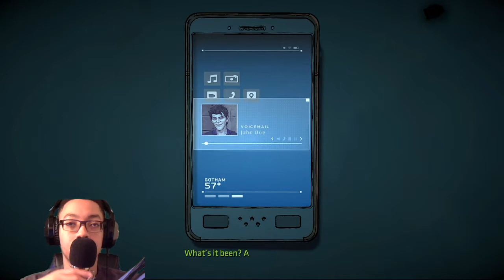THE JOKER | Batman Season 2 | Ep.5 Same Stitch